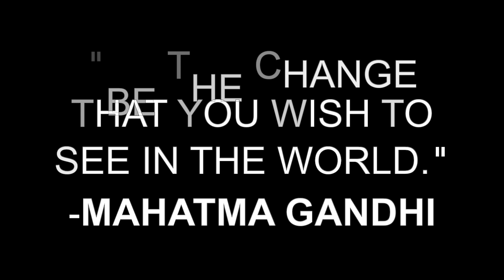BGYO Best Time MV Reaction | Best Boys having the Best Time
Hi Diamonds! In this video, we are reacting to "Best Time - BGYO (Music Video)"
this was so refreshing 🥰